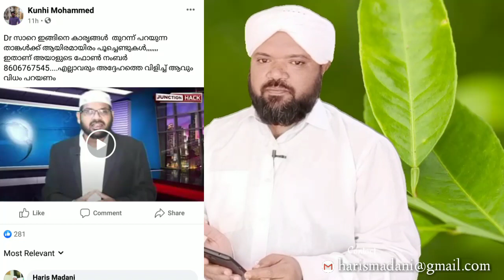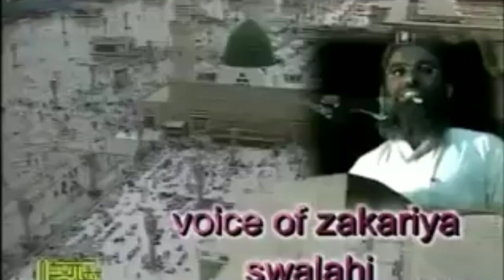അനിൽ ഡോക്ടറിൻറ നിഷ്പക്ഷതയും അണികളുടെ കുത്തിത്തിരുപ്പും | Haris Madani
മുത്ത് നബിയുടെ ഖുബ്ബ തകർക്കാൻ ഞാൻ ആഹ്വാനം ചെയ്തതത്രെ...